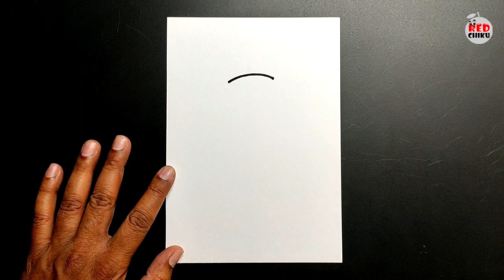How To Draw Koala Step By Step || Koala Drawing Easy || Drawing For Kids || como desenhar coala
art easy
how to draw koala
how to draw cartoon koala
how to draw koala easy
koala drawing easy
easy koala drawing
koala drawing for kids
how to draw koala for kids
drawing and coloring page
easy drawing and coloring
red chiku drawing
red chiku

Best Art supply for you👇

To buy Stick Sketch pen
To buy watercolor brush

◈◈◈◈◈◈MUSIC CREDIT◈◈◈◈◈◈◈

Youtube Library